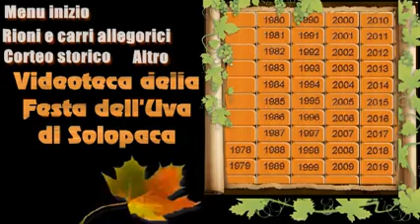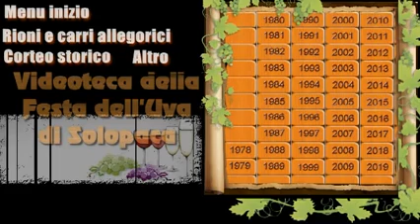Solopaca, classifiche 2019 E 2018 CARRI ALLEGORICI Festa dell'Uva - seconda domenica SETTembre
== 2019 ==

** CARRI VINCITORI ** Solopaca, 12 settembre 2019 gioveDì in Cantina - Festa dell'Uva
** PREMi FORGIONE E MINAURO ** Solopaca, 12 settembre 2019 gioveDì in Cantina - Festa dell'Uva
** Saluto dei Maestri carraioli ** Solopaca, 12 settembre 2019 gioveDì in Cantina - Festa dell'Uva
** Saluto del comitato lottizzato di Pompilio Forgione ** ORGANIZZATORI Festa dell'UVA LOTTIZZATA

== 2018 ==
09 settembre 2018 - videoteca della Festa dell'Uva Solopaca - cronolista di 40 edizioni della Sagra/Festa dell'Uva Solopaca, dedicata alla Madonna Addolorata (Mater Dolorosa) - aggiornamento edizioni e ANNI. 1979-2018 quaranta edizioni e quarantennale nel 2018